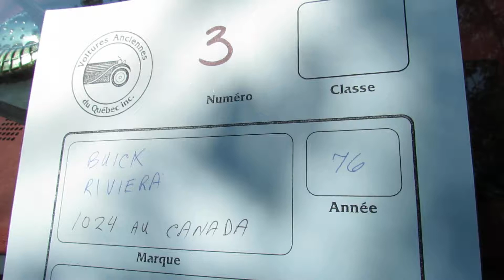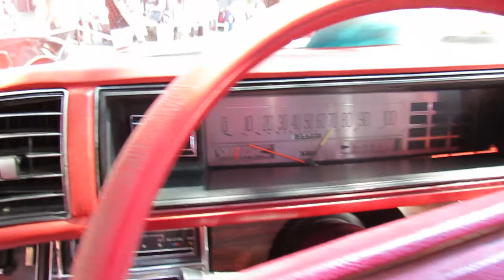1976 Buick Riviera Exterior and Interior - Saint Catherine Street, Montreal, Quebec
1976 Buick Riviera Exterior and Interior - Saint Catherine Street, Montreal, Quebec